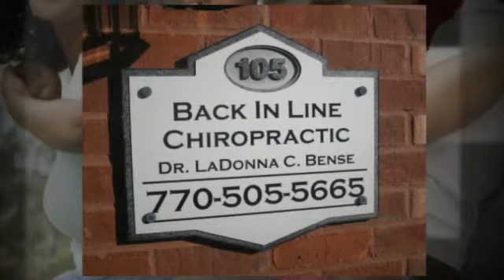Decompression for Spine Pain Dallas GA - Back In Line Chiro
BACK IN LINE CHIROPRACTIC SPINE & INJURY SPECIALIST
110 Evans Mill Drive, Ste. 105
Dallas, GA 30157